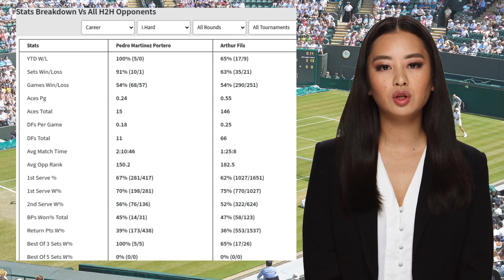PORTERO VS FILS PREDICTION H2H | SWISS INDOORS BASEL SECOND ROUND TENNIS PREDICTIONS TODAY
Portero VS Fils  Prediction H2H at Swiss Indoors Basel Second